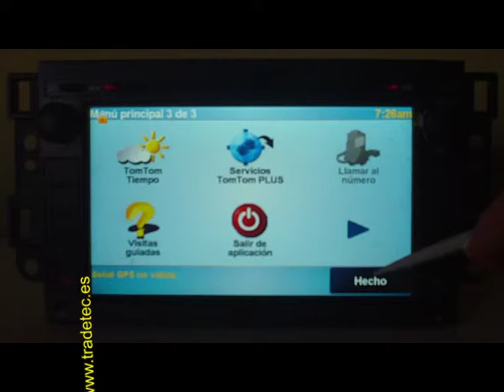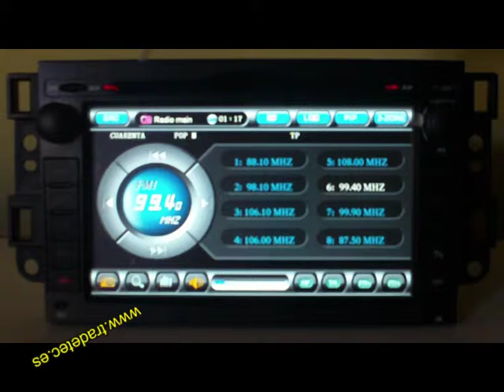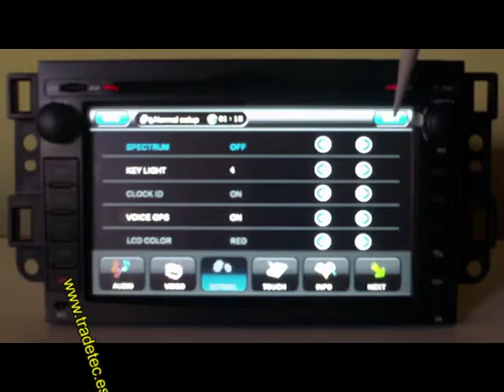TR141-C.mp4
modelo específico para chevrolet captiva, epica, aveo, con GPS, TDT, bluetooth, dvb-t, usb, sd, PIP.